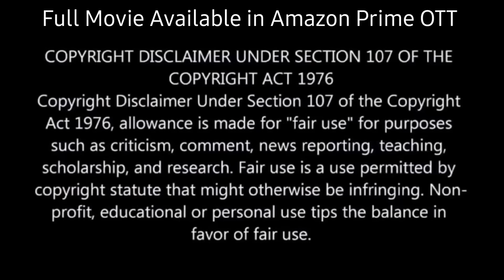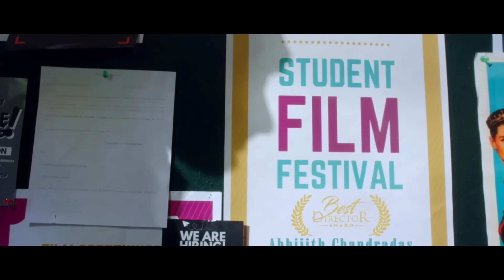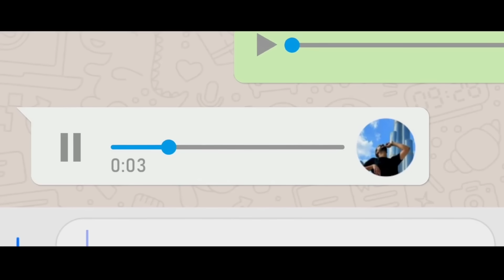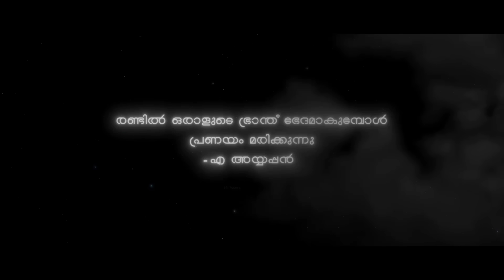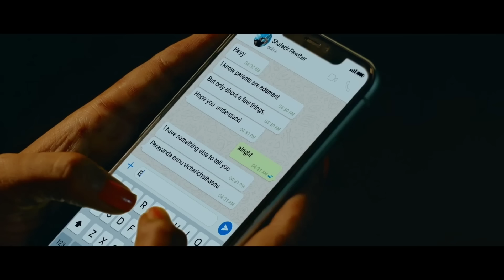4 Feet Girl Loves 7 Feet Arrogant Boy, But💥🤯⁉️⚠️ | South Movie Explained in Hindi & Urdu